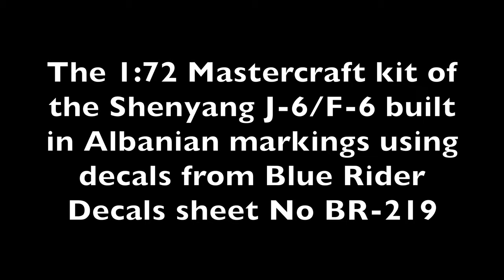1:72 Mastercraft Shenyang F-6 Farmer C Albania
1:72 Mastercraft Shenyang F-6 Farmer C Albania